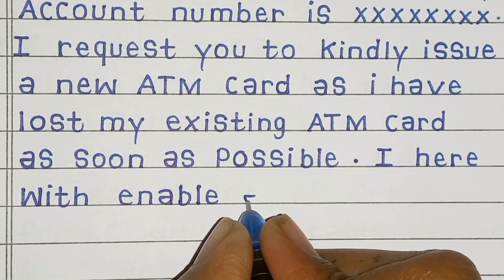Application for new ATM card |in English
Application for new ATM card in English video by @Thewritingjone .